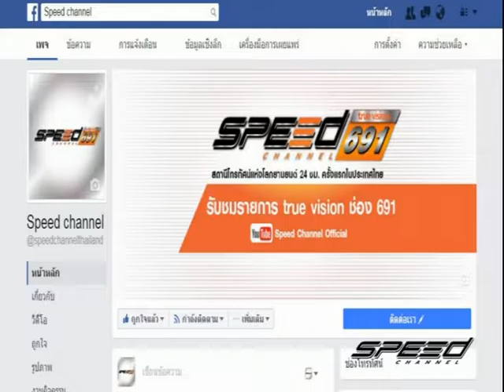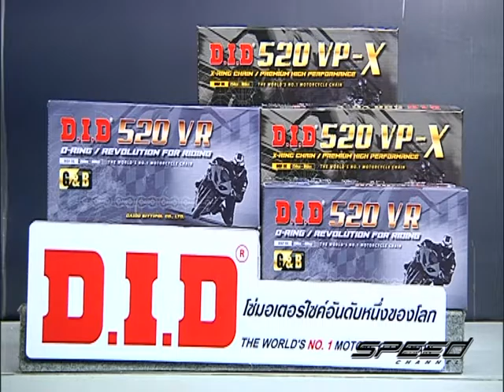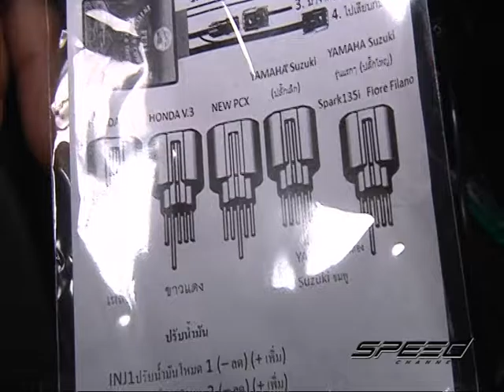Speed Rider OA 19 01 2017 B1